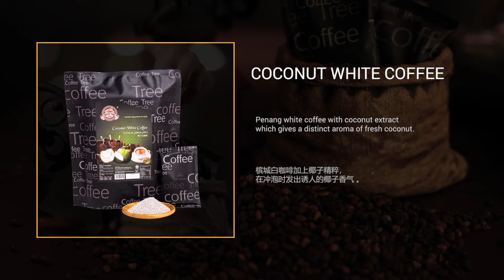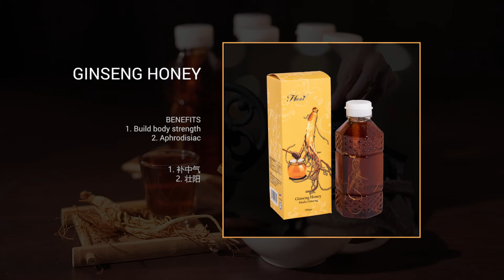Coffee Retail Shop Corporate